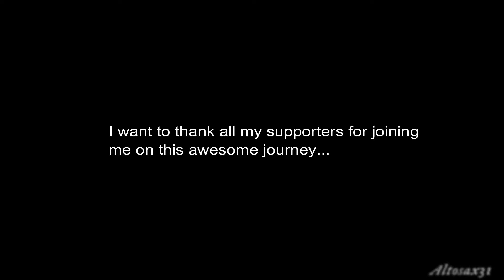Fortnite Adventures: Episode IV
It's finally here! Thank you all for your patience in anticipation of this video. Episode 4 is a collection of older and newer clips from Fortnite: Battle Royale, mixed in with some classic sound effects and jokes. Let me know what you guys think in the comments below!